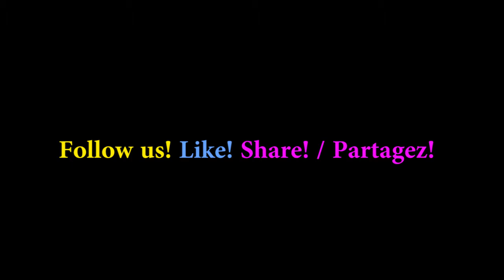Test Dr Mario [NES] [ RetroGrades ]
Ben, Sav et Kat testent pour vous le jeu Dr. Mario sur NES. Cet épisode révèle enfin l'identité de l'infirmière du bunker.
Toutes nos vidéos sont réalisées sur des consoles originales avec des cartouches originales.